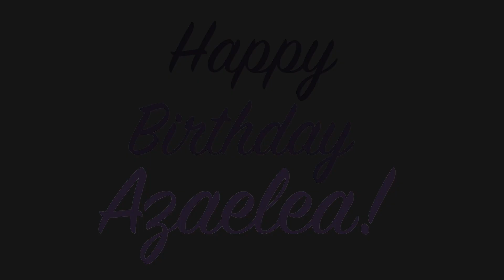Zaela's First Birthday Party